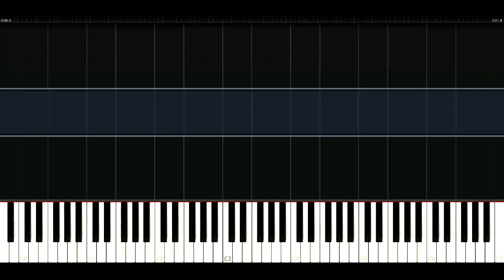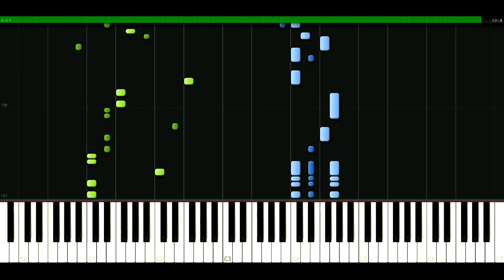The Cure - Lets go to bed [Piano Tutorial] Synthesia | passkeypiano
How to play a song: The Cure - Lets go to bed